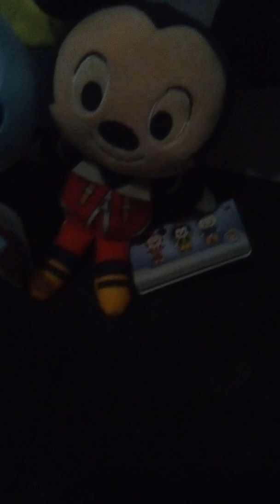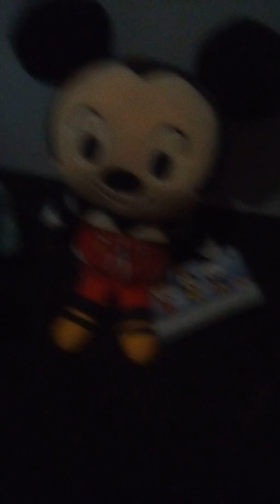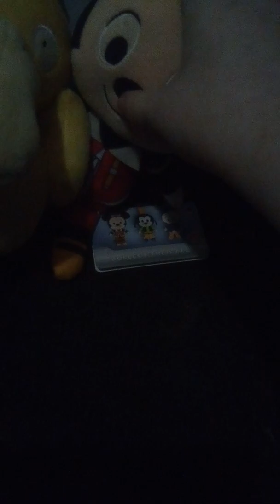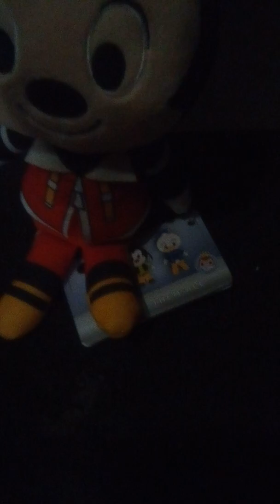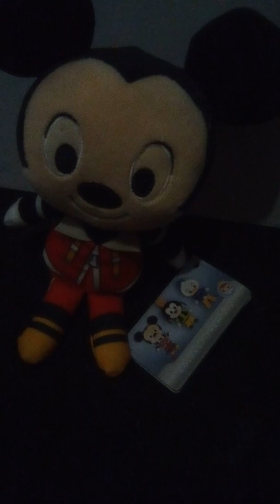Bendy And Sora's Pokemon Adventure Episode 9: VS. Gym Leader Mickey mouse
After Their 4th Encounter With Team Rogue, Our Heroes Proceed To Challenge Mickey Mouse's Water Type Gym And Ask Him About Mew.

Notes:
1: This Video Continues The Plot Of Finding The 1 Powerful Thing In The World Before The Villains Do Cliche.
2: I Apologize If This Video Drags For A Bit. It's Hard To Really Adjust These Plushies So They Don't Fall Over, Which Still Happens Sometimes.
3: This is The 1st Video In My Channel's History Where I Used These Poster Boards As Backdrops. It's Not Much But It'll Probably Work.
4: Mickey Is About The Only Character So Far In This Series That Gave Any Of Their Pokemon A Nickname.